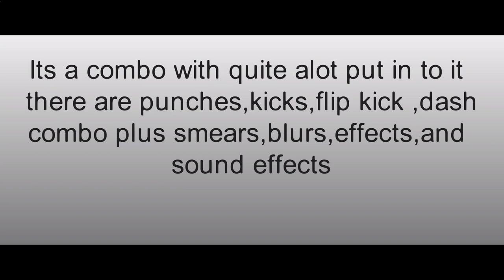project giveaway preview 200 subs || stick nodes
I put a lot of things in it so I hope you'll like it.
I may not be there when the target is reached but bare with me
lets go